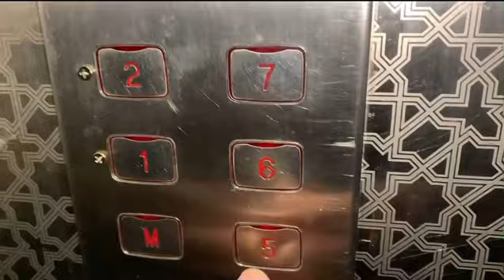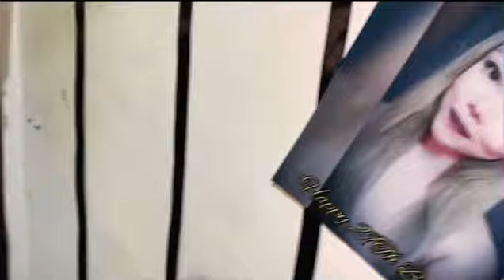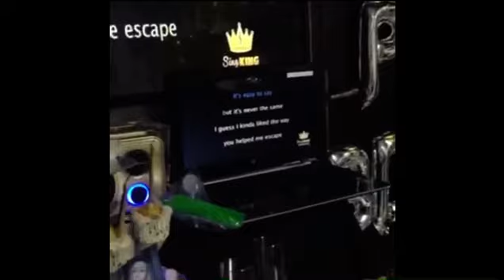April’s Beerday: Wishing you many more candles to blow || Don’t count the candle just enjoy the glow